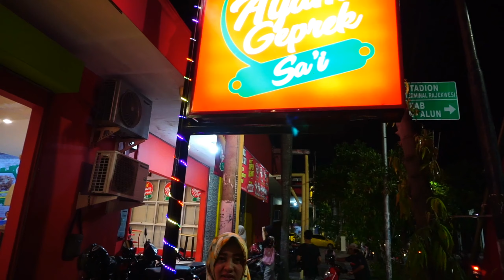Geprek Sai, pedasnya menggoyang lidah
Masih di weekend kuliner bersama Cap Gajah, edisi Geprek Sai, yang merupakan salah satu pelopor Ayam Geprek bertemakan syariah di Bojonegoro, rasa yang nikmat dan harga bersahabat menjadi andalan Resto ini, selengkapnya saksikan video ini sampai selesai gaes.